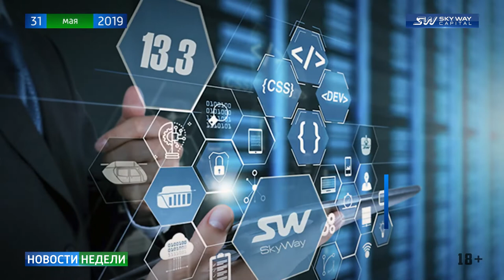Новости недели SKY WAY CAPITAL 166 выпуск